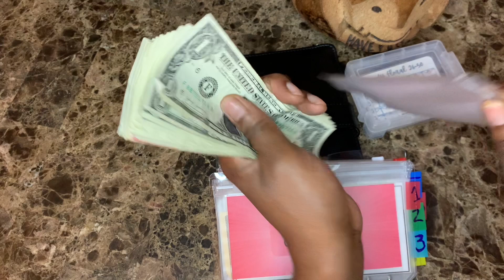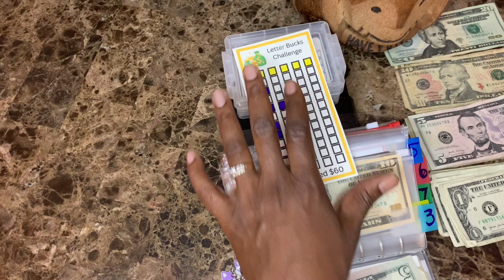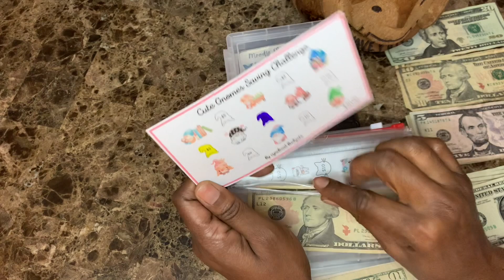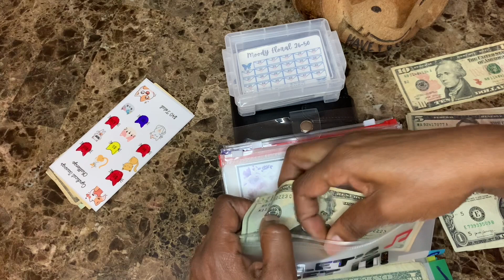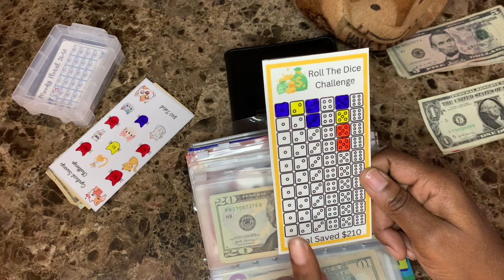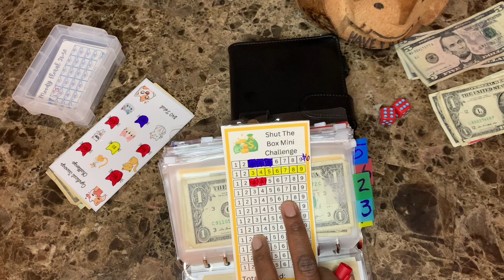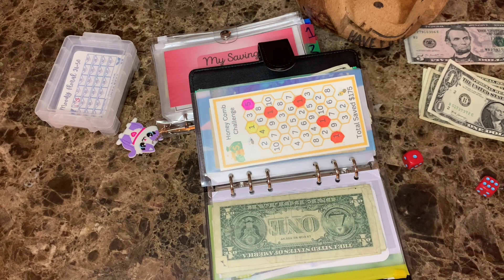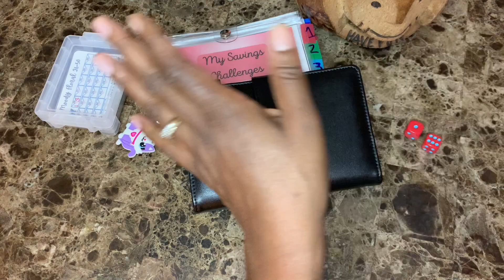I GOTTA KEEP MY GLASSES ON! | CASH STUFFING MY SAVINGS | $100 | DEBT FREE JOURNEY | CROMBIES WORLD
#2023 cash stuffing budget with me sinking funds low income cash stuffing saving challenges zero based budgeting the budget mom debt free community cash envelopes debt free journey sinking funds how to set up cash envelopes how to create a zero based budget zero based

What it is , Crombie Crew!! What it do?

It’s your girl and I am back with another cash stuffing video!

Welcome or Welcome back, I am Tiffany if you are new here and this is Crombie’s World!

I have a total of $100 that I will be stuffing today.

Also, I will only be doing Savings challenges throughout the month of August.

I am participating in the:
nosinkingfundsaugust Challenge with

If you care to join the challenge tag yourself !!

I am paid biweekly, however I decided to start my budgeting and cash stuffing journey and wanted to take you all along for the ride!

Do not be afraid to start!!

Come save money on Fetch with me! Sign up w/ code EQ7W8 & get 2,000 pts See you there!

When ya stay ready yeen gotta get ready!

Hit the notification 🔔 so you don’t miss an upload for us!

The budgeters that I have purchased Most of my  challenges from